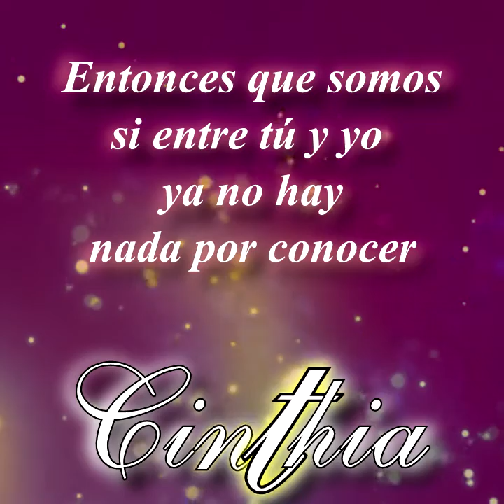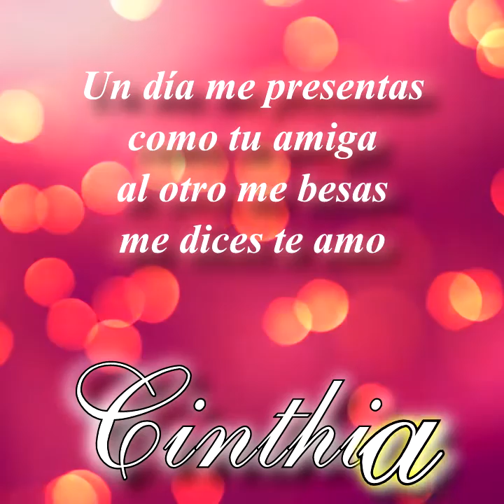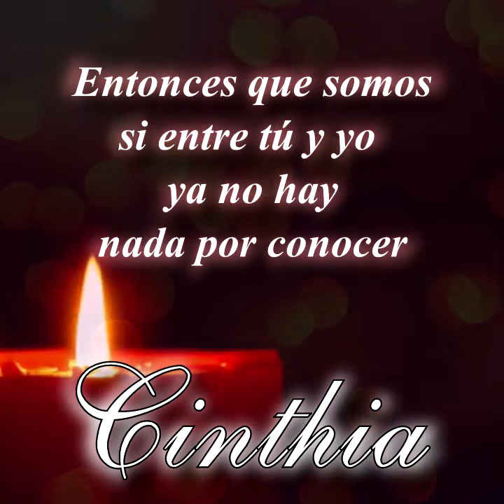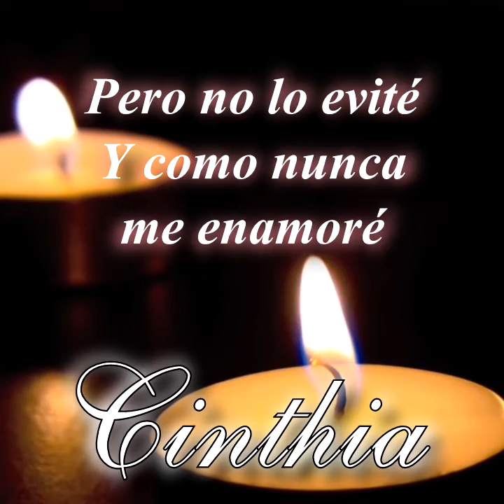ENTONCES QUE SOMOS - CINTHIA